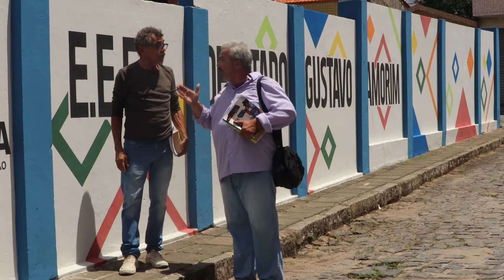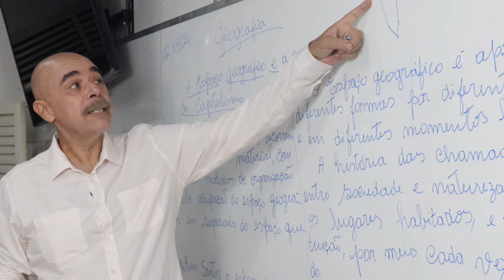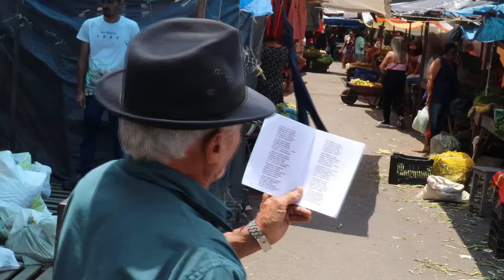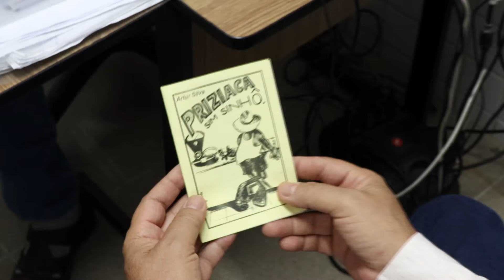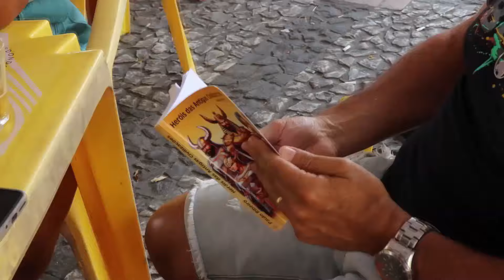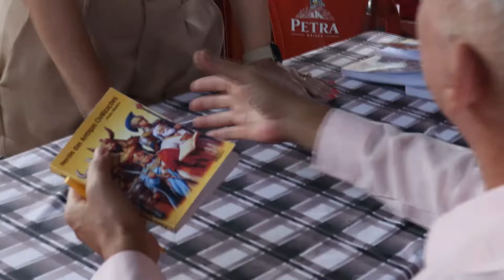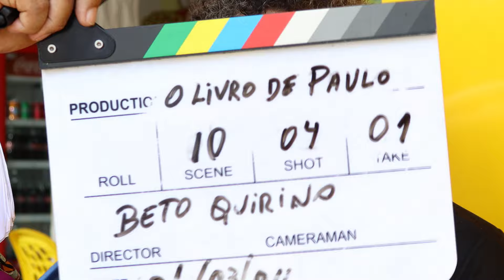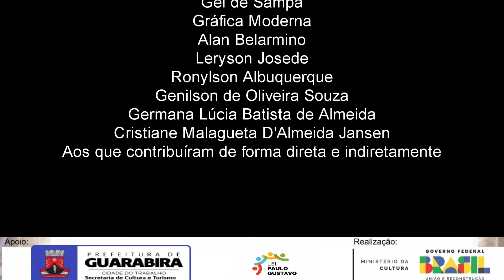O LIVRO DE PAULO - Direção Beto Quirino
Paulo é um escritor que luta para publicar o seu livro
mora com a filha que é a inspiração de sua luta